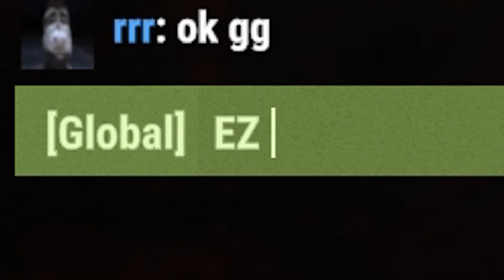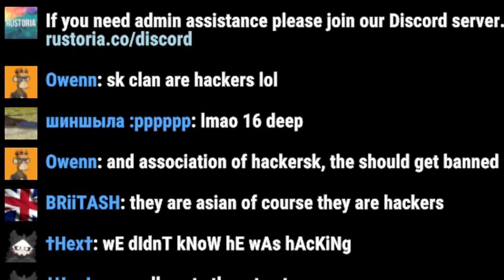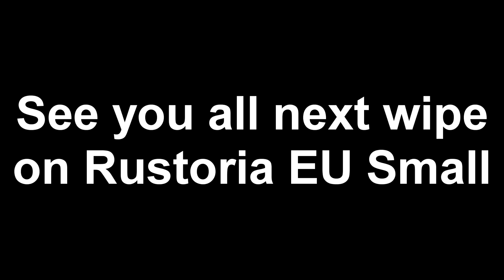Submarine Shenanigans part 6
Camping Oil Rig with a Submarine is the META.